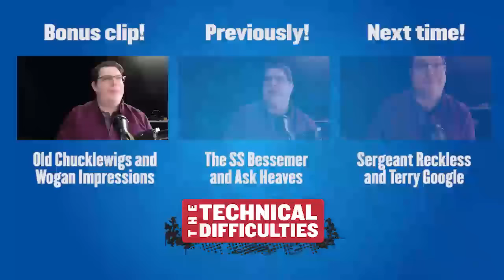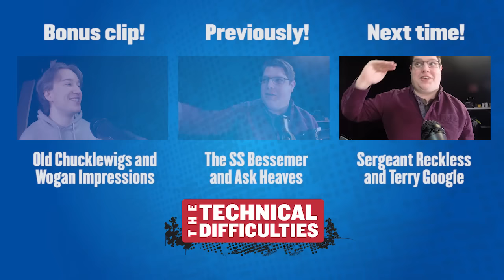The Boobrie and Conservative Pandas: Citation Needed 3x02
It turns out the Citation Needed team have a certain amount of skepticism when it comes to mythological beasties. So rather than talk about the boobrie, it's on to slaughtering birds, extinct creatures, and why all pandas are actually Conservatives.

CHRIS doesn't do this social media nonsense.